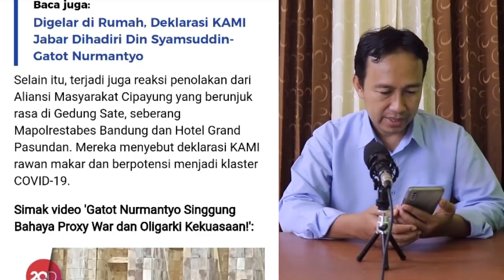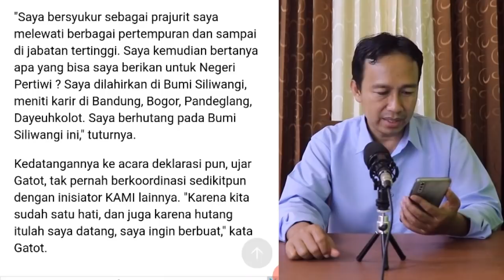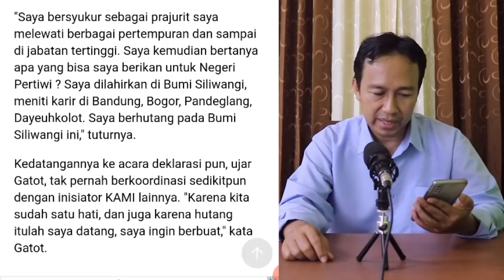SIAP JENDRAL! DEKLARASI KAMI DI JABAR SEMPAT DITOLAK, GATOT NURMANTYO TETAP TERSENYUM